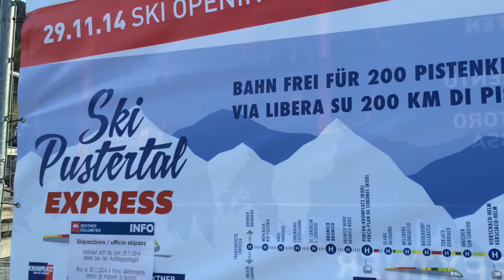A sciare fra Pusteria e Comelico: le novità 2014/2015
Grande festa a Versciaco (Bz) sabato 29 novembre per presentare la stagione sciistica della Sextner Dolomiten. Molte anche qwuest'anno le novità, come la stazione ferroviaria che consentirà di raggiungere in treno gli impianti sciistici. E il collegamento fra la Pusteria e la Ski area Val Comelico, in provincia di Belluno. Presenti fra le autorità anche Arno Kompatscher, Presidente della Provincia Autonoma di Bolzano, e Franz Senfter, imprenditore altoatesino, Presidente della Società impiantistica Sextner Dolomiten/Dolomiti di Sesto, qui intervistati da Stefano Vietina (immagini di Ivan De Martin).